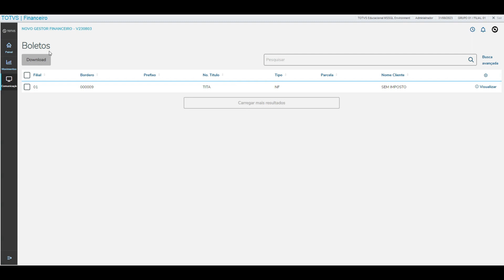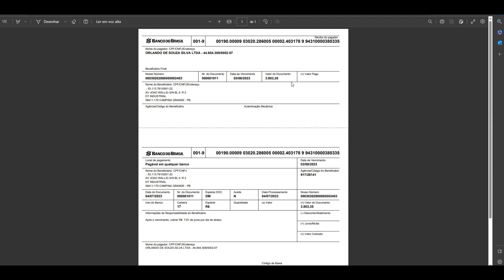How To | SIGAFIN - FINA713 - Realizando o Download do Boleto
Nesse vídeo, estamos demonstrando como realizar o download do boleto após registrado no banco job FINA713 - Comunicação bancária online.